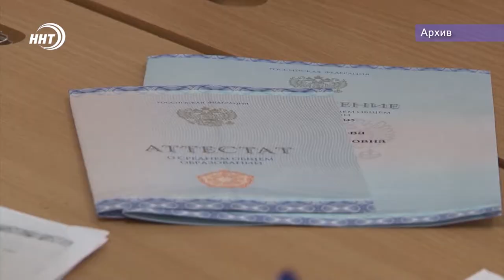Прием абитуриентов в ДГМУ на 2020/21 учебный год планируется увеличить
Прием абитуриентов в ДГМУ на предстоящий учебный год увеличат. Об этом говорили сегодня в правительстве республики.

Учитывая то, что число выпускников школ будет расти – а это уже видно по востребованности новых школ – главой государства в Послании была поставлена задача обеспечить доступность бесплатного очного высшего образования.

В правительстве республики отметили что дефицит врачей во время пандемии показал, что целесообразно, наладить работу по подготовке кадров в Дагестане. В министерстве здравоохранения отмечают, что республике крайне необходимы специалисты-реаниматологи, инфекционисты, пульмонологи.

Сегодня, по словам ректора ДГМУ, число обучающихся растет. Если ранее по программам специалитета контрольные цифры приема располагались в районе четырехсот студентов, то в последние годы наблюдается тенденция роста этих цифр. В этом году, как и в прошлом, в вузе обучалось более пятисот человек.